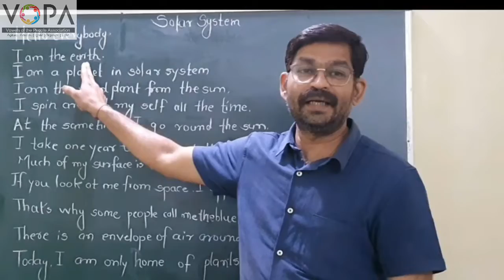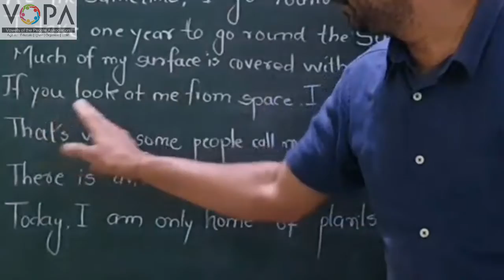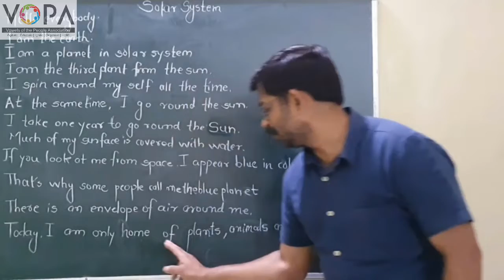5th | English | Our Solar system | V1 | V-School